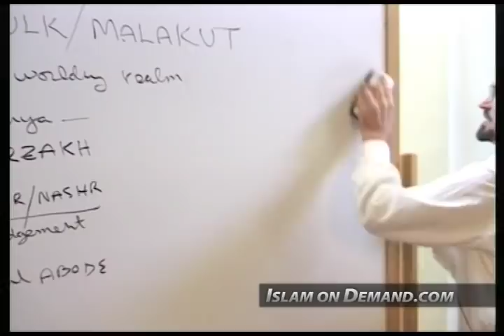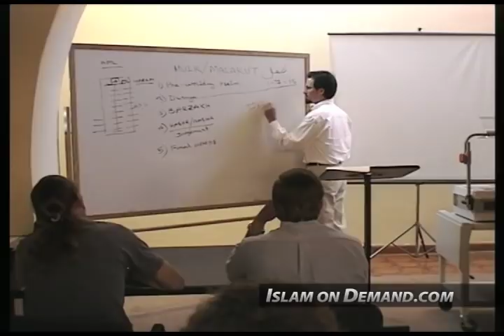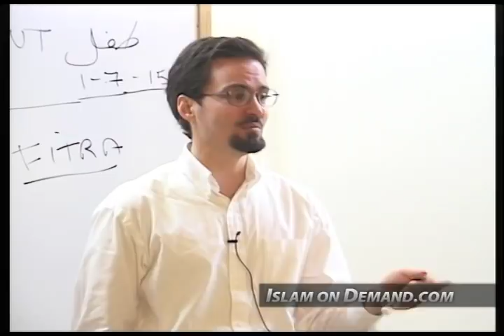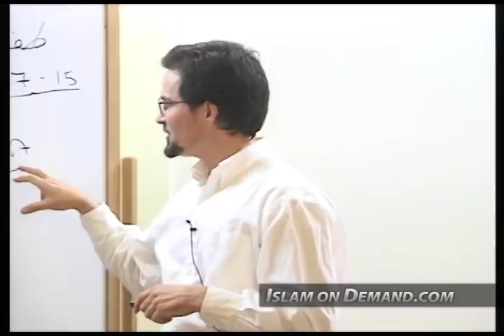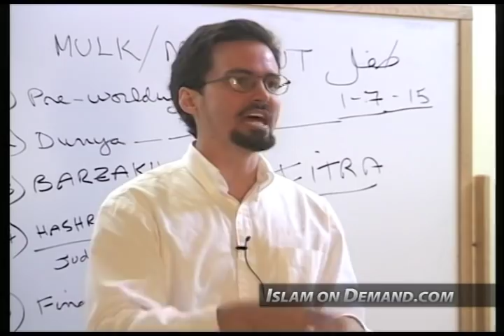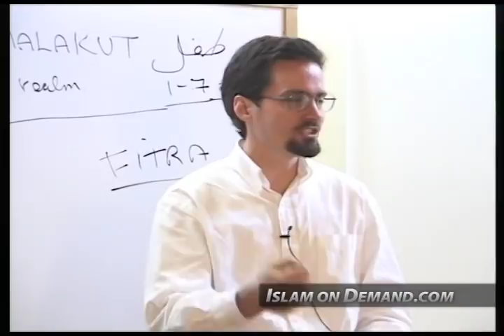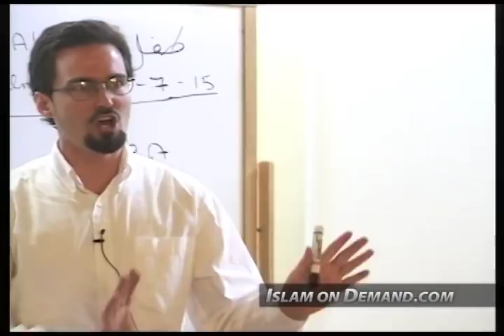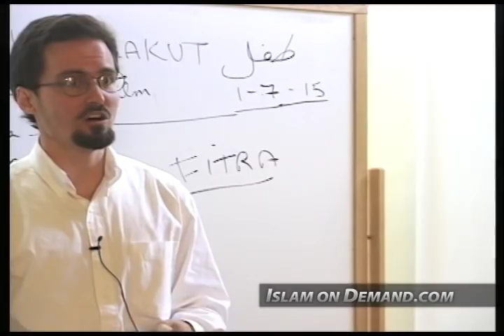Fitrah: The Inherent Nature - Hamza Yusuf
1) And an end screen that either links to our channel or links to our video that contains the content you used. For instructions on how to do this watch this video

2) Add a card that links to our channel. The card's teaser text should say “Check out Islam On Demand”. For instructions on how to do this watch this video

3) Add our channel to your list of recommended channels.

4) Add the following text in the VERY TOP of your video's description: Check out the Islam On Demand YouTube channel

5) Add a legible and clearly visible text overlay that appears in the FIRST HALF of your video and remains on screen for at least 7 seconds that says “Support Islam On Demand